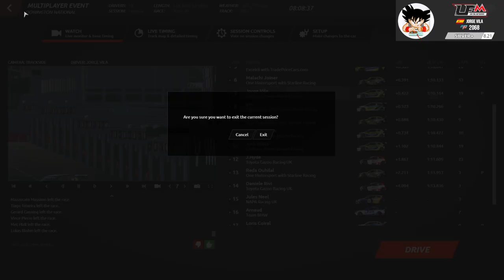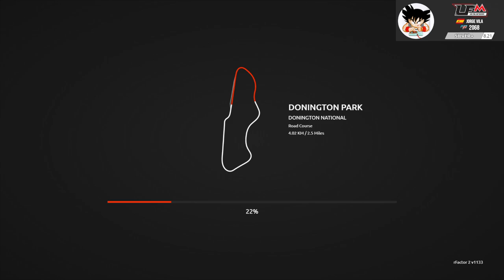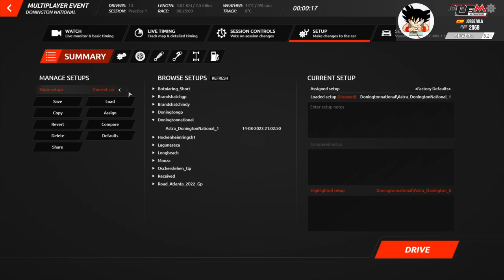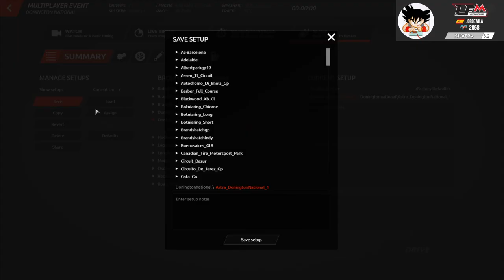LFM. BTCC. Donington Park National. 20230814 - 21:30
Mal esquivado al principio y fallo gordo por mi parte. Pero hay ritmo.